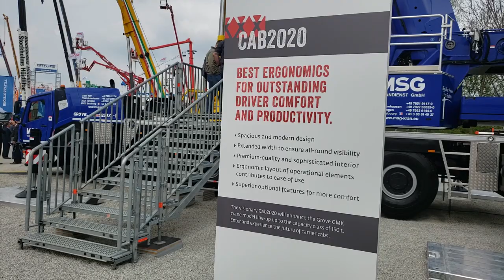Grove Crane at bauma 2019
Grove Crane Displays its CAB2020 at bauma 2019 in Munich, Germany